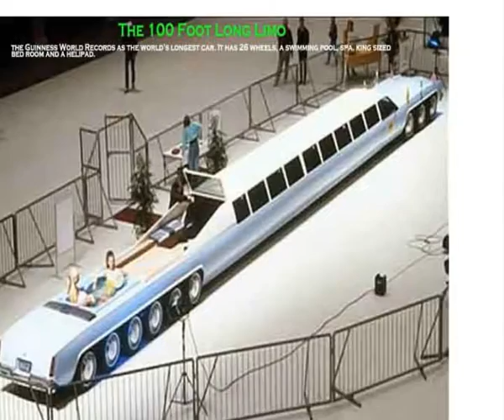Top 10 Most Bizarre Cars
Most of us have very usual cars – maybe an old VW, or a red fancy Ferrari. Our roads are full of those, but they rarely catch our attention. While VW can mean, that you have some financial problems, Ferrari shows that you are a rich lucky bastard. But in the end, you still get lost in the ocean of similar cars.
However, if you really want to stand out of the crowd, and show not only your financial status, but also your personality – what you need is something that cannot be found in any auto store. Something crazy, strange and absolutely unique. Jay Ohrberg’s 100-foot long limo is excessive in every aspect from its ridiculous length to the hot tub and helipad. It sits on 26 wheels and also features a king-sized bed, putting green, sundeck and a swimming pool equipped with a diving board. While there is no information available that describes the kind of gas mileage this monstrosity gets but it can’t be good. It would be fun to see the look on the gas-jockey’s face when you ask him to wipe the windows. The three-wheeled micro car boasts the record for the smallest ever automobile to go into production. It has certainly got itself into a tight squeeze, but the world's tinniest car has every right to be there. Tucked in between two vans in London's Piccadilly Circus, the Peel 50 is legally allowed to take to British roads.